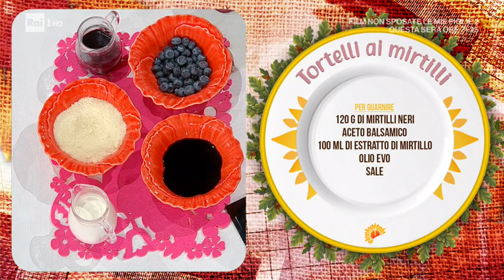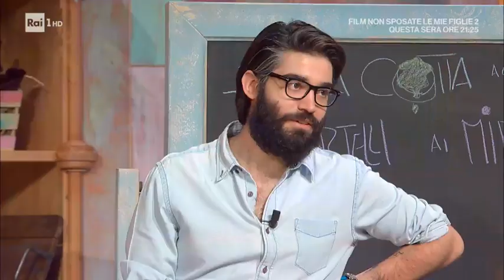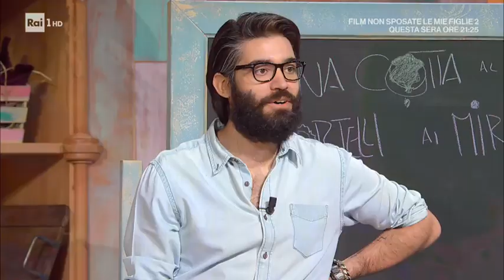Tortelli ai mirtilli - E' sempre Mezzogiorno 10/06/2021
- Francesca Marsetti oggi ci insegna a fare dei tortelli ai mirtilli. Ingredienti per la sfoglia: 250 g farina, 1 uovo, 70 ml estratto di mirtillo, olio evo, sale. Per il ripieno: 200 g gambuccio di prosciutto crudo, 300 g ricotta, olio evo, sale e pepe. Per la salsa: 200 ml panna, 120 g pecorino, pepe, 120 g mirtilli, aceto balsamico, 100 ml estratto di mirtillo, olio evo, sale